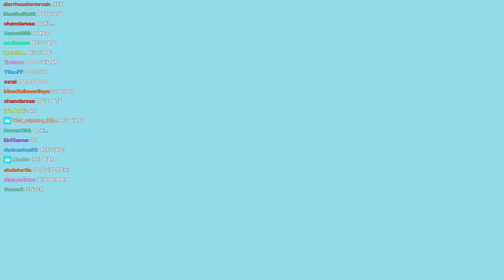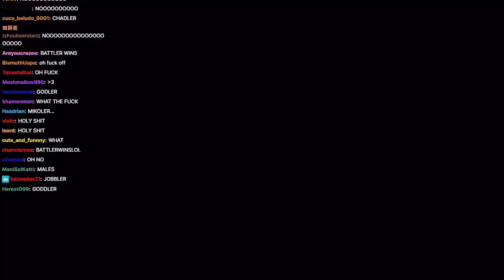[HolofightZ] 傳說之戰!? Miko對決神秘人物?! 橫跨20集再度出現的傳說!!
聊天室暴動啦!! 我也發瘋啦!!

補充1: 本場規則為"無限制壓制戰(Falls count anywhere match)", 不管在台上台下, 甚至到觀眾席都可以對打的一種賽制, 可惜的是AI不太會往外跑...

補充2: 這個神秘人物是來自HFZ的啟蒙之作"TFR(The Final Rumble)", 曾在第一集出現過, 也是HFZ中Miko角色的原型(實際上就是照搬過來), TFR是相當早期就開始的節目, 主要是ACG角色的摔角大亂鬥, 還會有角色之間的互動劇情, 目前已到第8季, 其代表角色就是這個神秘人物, 只要一集沒出現就會有一堆觀眾在聊天室洗類似"WHO CARE, WHERE IS BATTLER"(誰管他, 戰人在哪), 然後出場時就會"HOLY SHIT IT'S BATTLER, I CARE NOW"(老天鵝阿是戰人, 我看爆), 這點同樣反應在HFZ每一集Miko有出現或沒出現時, 聊天室也都會有人喊類似的句子
上週TFR直播就出現了長達18小時不間斷的Battler進場, 我也有幸參與了五分鐘ww

*ANNOUNCEMENT: If this video has AD, that's because the music copyright, I won't try make any money from HoloFightZ video clip.

時間軸
0:00 Miko進場
1:10 Battler進場
2:15 開打
2:25 Battler閃躲後高段踢第一次壓制
2:40 Battler掌握節奏開始猛攻
3:10 Miko開始反攻
3:40 Battler戰略性下場 場外開打
4:10 Battler推Miko撞梯子 第二次壓制
4:55 Battler使用ROLLUP第三次壓制
5:05 REF HATE
5:40 REF HATE AGAIN
5:50 雙方回場
6:20 Miko背摔第一次壓制
6:50 場外開打
7:20 BATTLER終結技"BLUE TRUTH BOMB"
7:33 結束